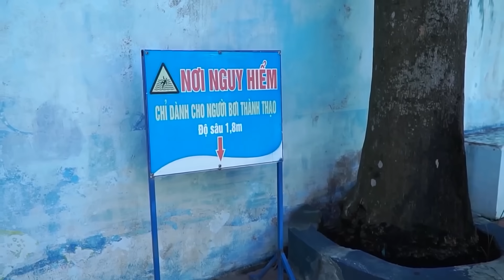Xgirl Studio Nerf War : SEAL X Warriors Nerf Guns Captain Chery is trapped by Alibaba Crime Group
Xgirl Studio Nerf War  Brings to you by the nerf guns film ! In this Nerf war, the SWAT SEAL X team is the main character to use Nerf guns along with many new skills to fight in a Nerf battle for criminal groups. Sign up for more Nerf videos!